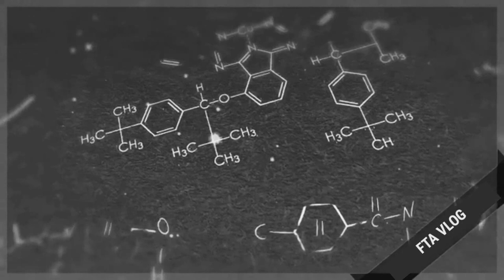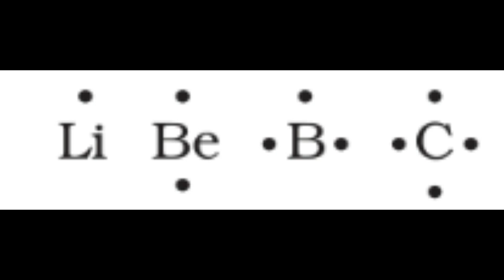Octet rule and Lewis symbol/Chemical bonding/FTA Vlog